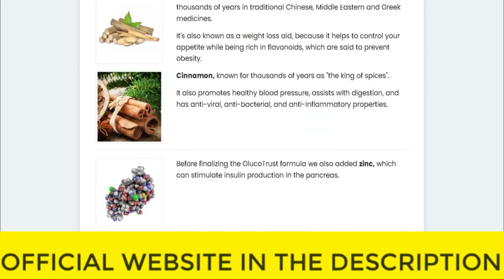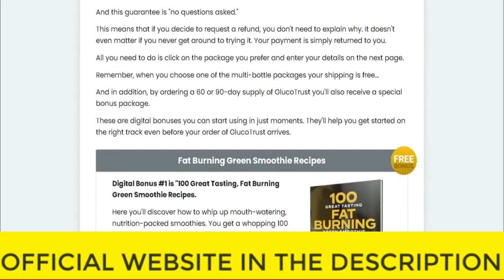⚠️⚠️ GLUCOTRUST REVIEW (( ⚠️ WARNING !! ⚠️ )) Purchase Glucotrust Buy weight loss supplement 2023